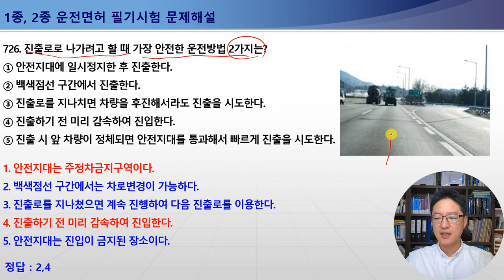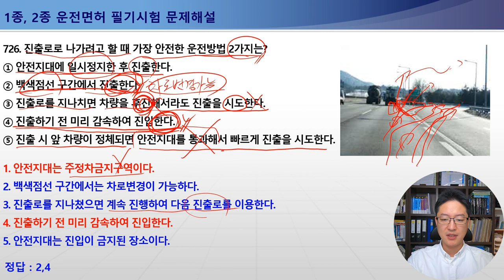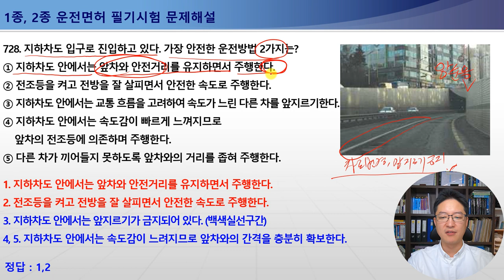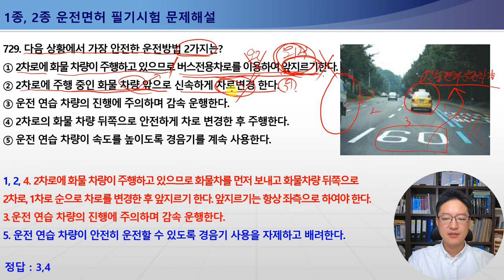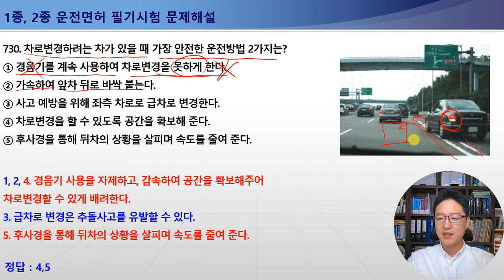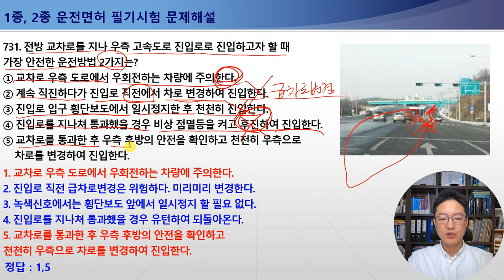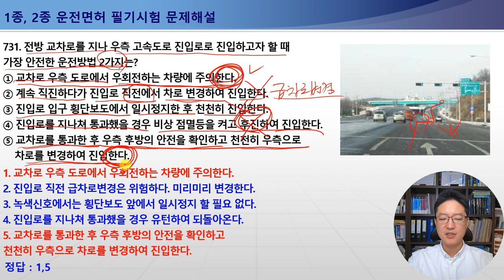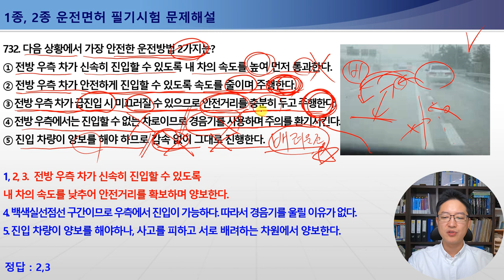726-732번 고속도로진출로나가는법,지하도로안전운전,고속도로진입로진입방법,비오는날운전,1종보통면허필기시험,2종보통면허필기시험,1종대형,특수면허필기시험[운전면허필기시험문제해설]